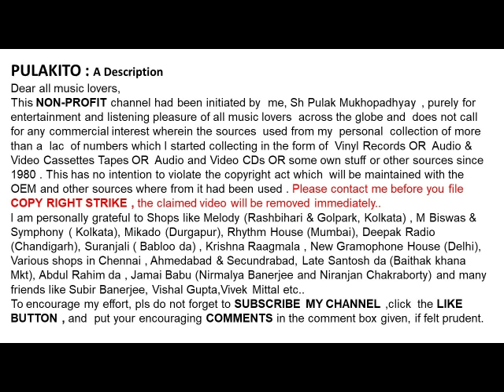উৎপলা সেন-মহুয়া বনে পাপিয়া কেন গায়-Utpala Sen-Mahua Bone Papiya Keno Gaay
মহুয়া বনে পাপিয়া কেন গায়
উৎপলা সেন

Utpala Sen
Mahua Bone Papiya Keno Gaay
 Lyrics: Pabitra Mitra

Help Please.